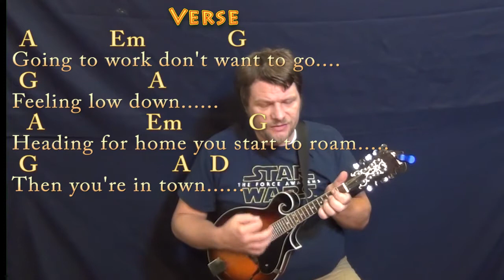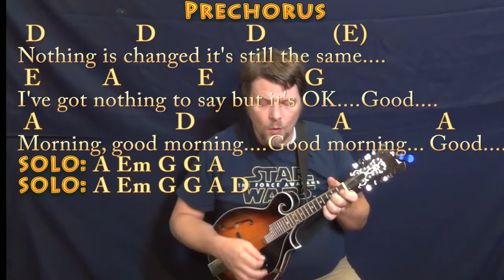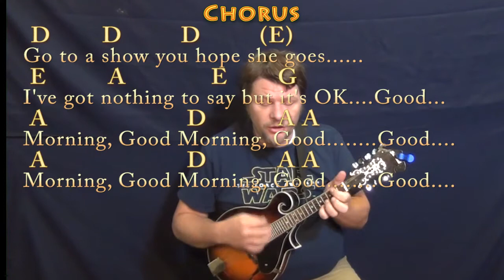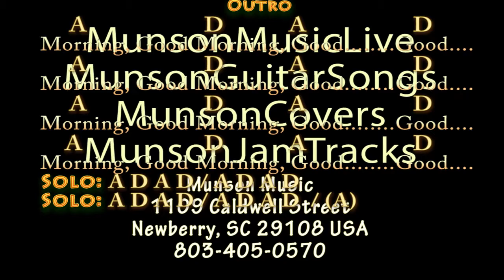Good Morning (The Beatles) Mandolin Cover Lesson in A with Chords/Lyrics